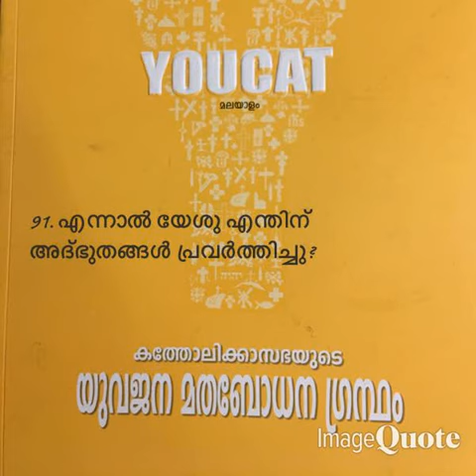Youcat- 0091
Christeen Vision presents: The Audio Book of Youcat in Malayalam